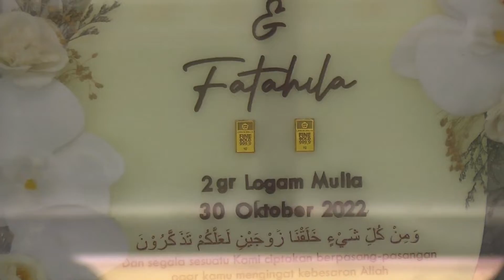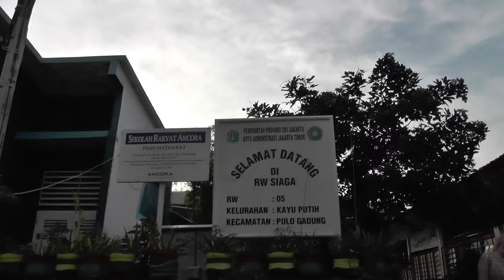Pernikahan Novi & Muhayiz 30 Oktober 2022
1. Pelaminan Dekorasi Bunga Segar
2. Karpet Jalan
3. Kotak Uang 1 set
4. Tenda Plafon 60 m
5. Meja prasmanan 1 set, Gubugan 1
6. Meja terima tamu 2
7. Pemanas lauk 5, Sangku nasi 1
8. Piring, Sendok, Garpu @ 150
9. Kursi lipat 100
10. Janur 1 pasang
11. RIAS & BUSANA PENGANTIN 3X
12. RIAS & BUSANA ORANG TUA 2 PASANG
13. RIAS & BUSANA TERIMA TAMU 4 ORANG
14. Kipas angin air 1 buah
15. Undangan 300
16. Souvenir 300
17. Foto ( 1 Album kolase 22 halaman) & Video Shooting (@dvd)
18. Cetak foto perbesar uk 30x40cm Plus Bingkai
19. BONUS PREWEDDING INDOOR

Galeri Kami
Arti Wedding Service
JL. Bintara 8 No 142, Bekasi Barat